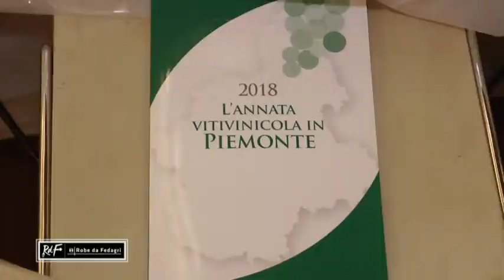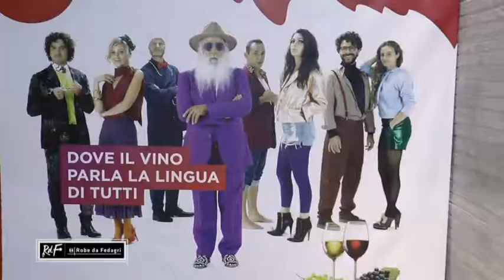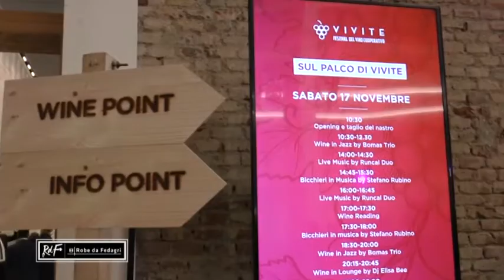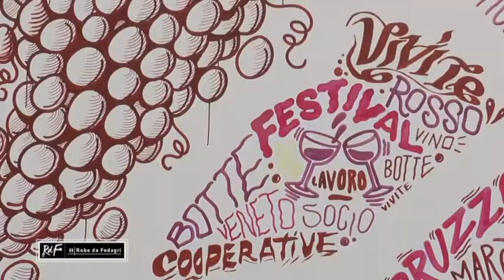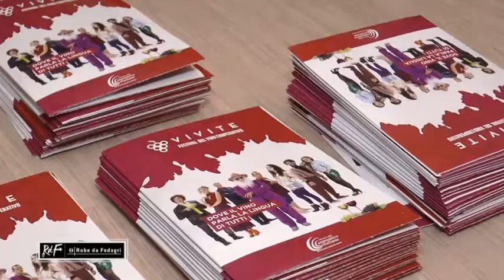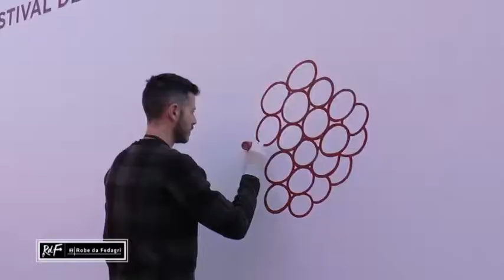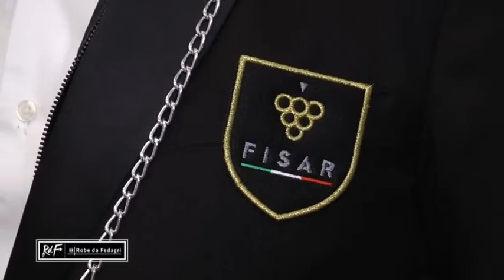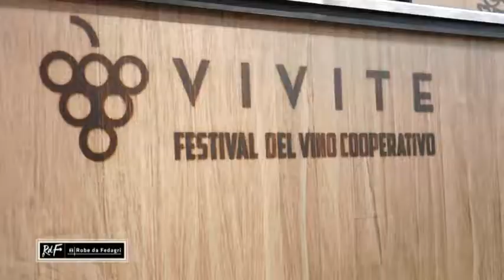Puntata Robe da Fedagri del 25 11 2018_VIVITE 2018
Domenica 25 novembre RobedaFedagri vi aspetta con lo Speciale Vivite, dedicato alla seconda edizione del FESTIVAL DEL VINO COOPERATIVO ITALIANO di Milano promossa da Alleanza delle Cooperative Italiane Alleanza Cooperative Agroalimentari, che per l'occasione ha ospitato l'Anteprima Vendemmia della Regione Piemonte e di NOI Vignaioli Piemontesi. Tante testimonianze delle cantine cooperative di Confcooperative Piemonte e le voci ufficiali del Vice Premier Luigi Di Maio, dell'Assessore regionale Giorgio Ferrero e dei massimi vertici di Confcooperative Nazionale. Puntata in onda su Telecupole Piemonte verso le ore 13 e le 20 (canale 15 del digitale terrestre; Sky 945; TvSat 422; in streaming su